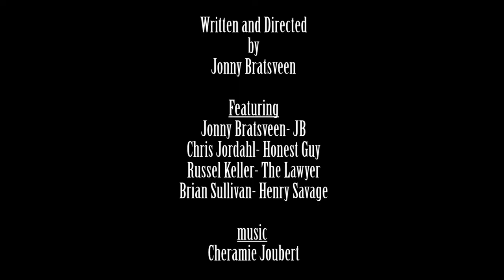REAL Estate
Henry Savage and JB create a workers release program to help fight the housing crisis.